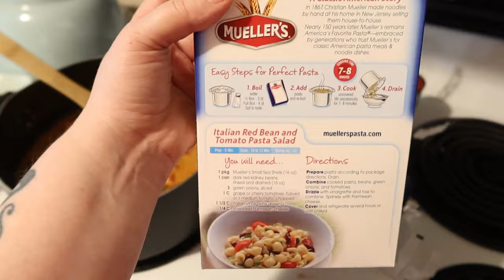EASY SPRING DIY HOME PROJECTS ON A BUDGET / SMALL HOUSE UPDATES / CHEAP RENNOVATIONS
Home paint colors: storm cloud by valspar ultra, Valspar 2000 interior paint and primer in White
Flooring in Kitchen: Traffic master "grey ash"
Bathroom Traffic master "white marble" squares
Office & bedroom Style Selections "ozark" Lowe's
Commissionable links
Amazon Storefront
Bedroom Lamps
Bedroom Mirror
Bedroom Nightstands

diy home projects on a budget today we are doing easy at home rennovations that are cheap in our small house. Updating our home exterior front door by painting it and adding spring decorations to the front steps area. Small home makeovers can be so easy and done on a budget to update older homes and make them feel more like home to you.